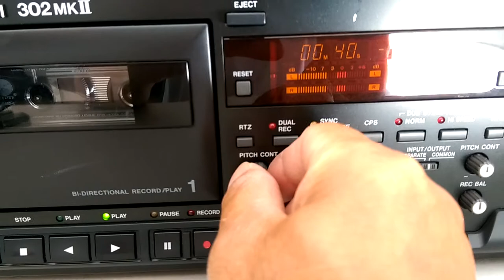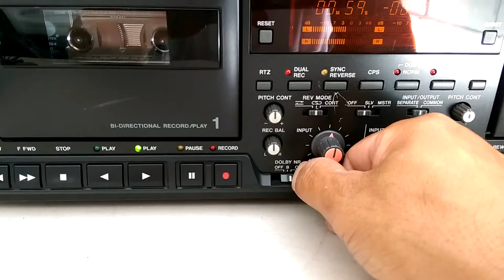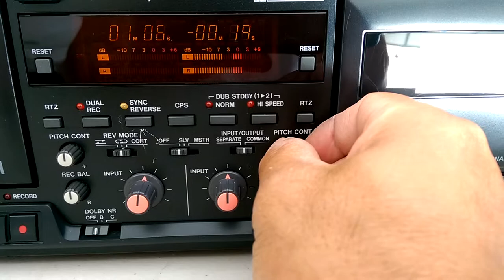Vintage Tascam 302mkII Cassette Tape Deck/Player Demo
Tascam 302mkII Cassette Deck